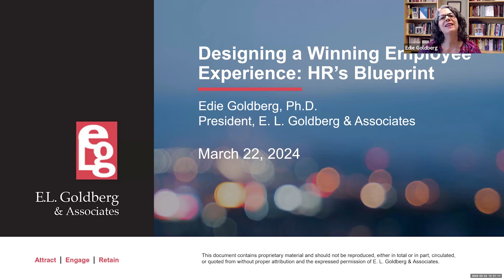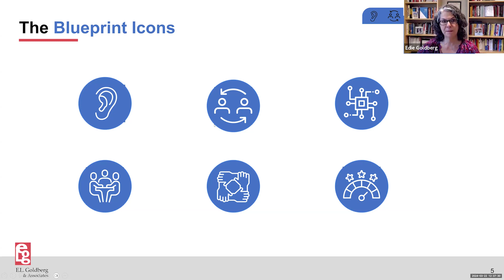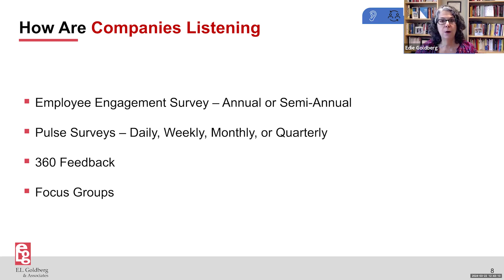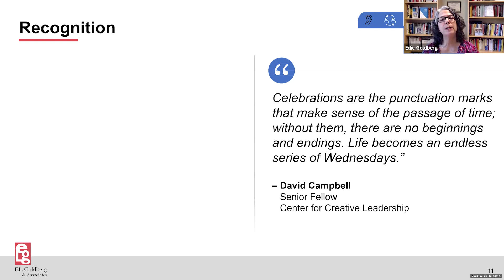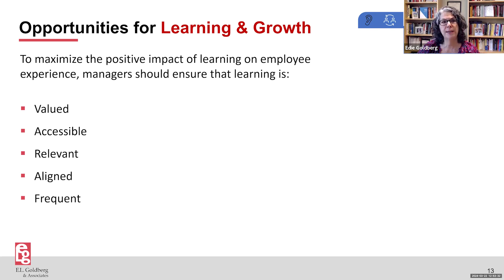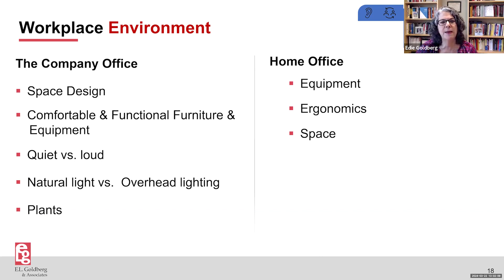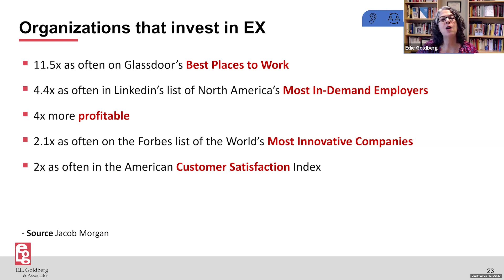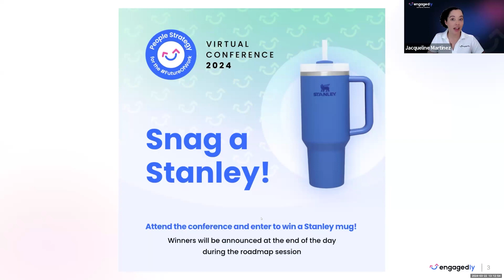Designing a Winning Employee Experience: HR’s Blueprint | PSVC 24 | Session 6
In today’s competitive job market, creating an exceptional employee experience is essential for attracting and retaining top talent. This PSVC session will guide HR professionals and managers through the process of designing a positive and engaging work environment at every stage of the employee lifecycle.

Discover the significance of utilizing listening tools and technology to understand employee needs and experiences, and learn how to integrate seamless technology with personalization to enhance the employee experience.

Explore strategies for building strong employee-manager relationships, transparent goal-setting, and fostering recognition to drive performance and cultivate a sense of belonging. Understand the importance of measurement and adaptation in continuously improving the employee experience, and evaluate the return on investment of a well-structured employee experience strategy.

This session will equip you with a practical framework and actionable strategies to design a winning employee experience that benefits both employees and the organization.